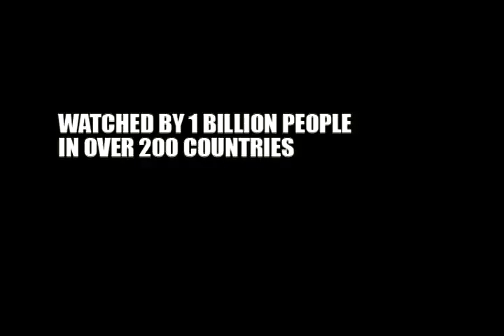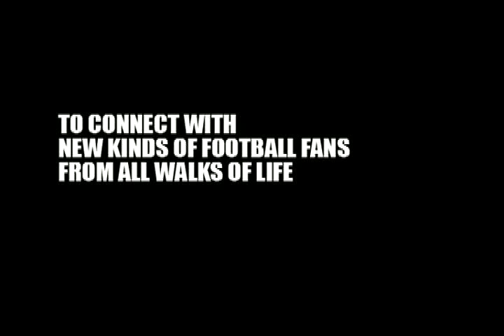Heineken Champions Planet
Champions Planet UEFA Case Study